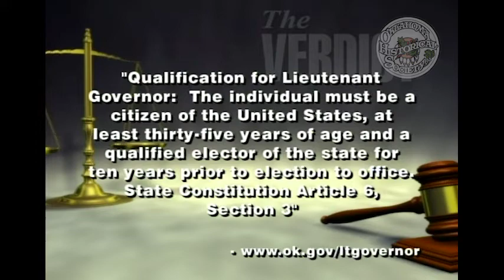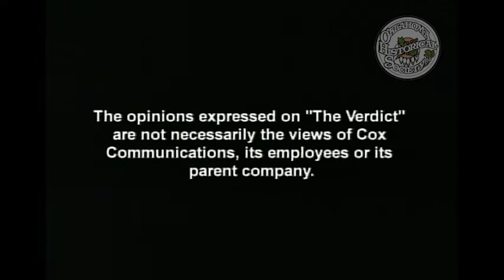The Verdict: An Update from the Lt. Governor. 12/14/2008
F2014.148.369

Description: Guest: Jeri Askins, Lieutenant Governor of Oklahoma. Askins discusses some of the current events that are impacting the state as well as how the office is treating her two years in.

Coverage: Oklahoma

Extent (quantity/size): 00:30:00

Subjects: Legal television programs / Local government / Parks and Recreation / Tourism